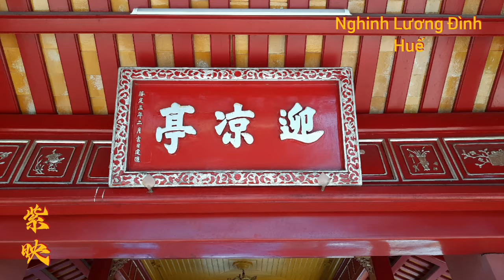kiến trúc_ Nghinh Lương Đình, Huế